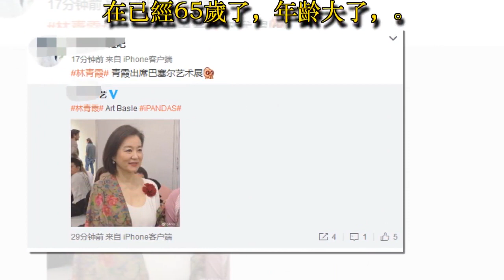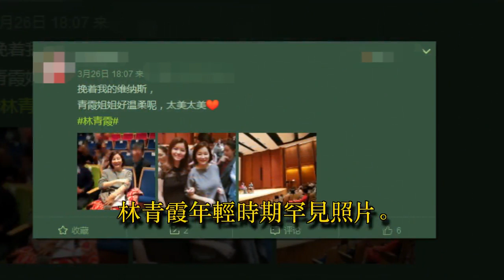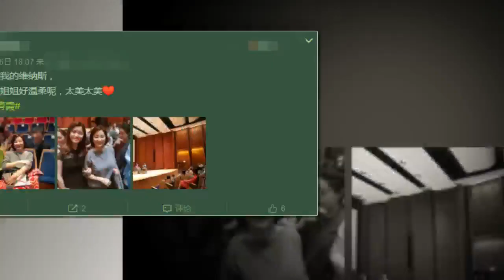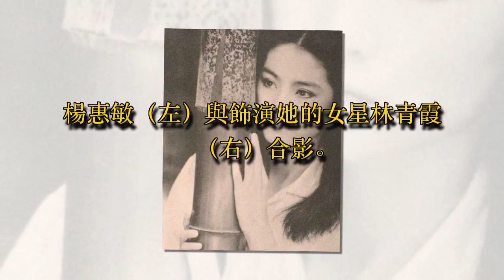65歲林青霞出席藝術展，風韻猶存，粉絲巧遇大讚人沒架子、好溫柔！ - 藝人故事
3月27號下午，某公司官博發布了林青霞最新近照，原來她去參加了巴塞爾藝術展活動。

當年的林青霞可是一代女神，雖然現在已經65歲了，年齡大了，

可是依舊有女神範，依然是大家心目中的那個林青霞。

大家品一品林青霞這一份打扮造型，化的是淡妝吧，基本上就是素顏。

如果滿分是十分的話，大家評幾分？

有粉絲留言力挺：哇哇哇，怎麼美得跟畫一樣！我愛豆又營業，開心！

不過也有路人吐槽說：你青霞姐姐這衣品，不過貌似穿不好這身就變大媽了呢。

此前就有女網友分享了自己偶遇林青霞的照片，

對方還激動發文說：挽著我的維納斯，青霞姐姐好溫柔，太美太美。

林青霞坐在座位上，身穿灰色長袖毛衣，笑得露出了牙齒。

爆料者開心和林青霞拍照合影，林青霞也很親切，沒有任何明星架子，相當配合。

面對粉絲簽名要求，林青霞也是全部滿足，認真在上面簽名，笑得相當唯美甜蜜。

來源來自SOHU

往下看更多精彩內容：林青霞年輕時期罕見照片，真是太美了
林青霞年輕時期罕見照片

林青霞，